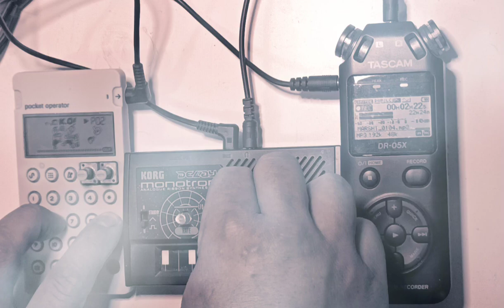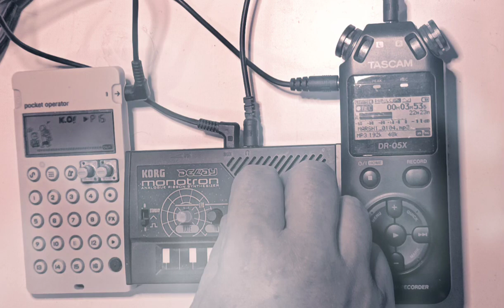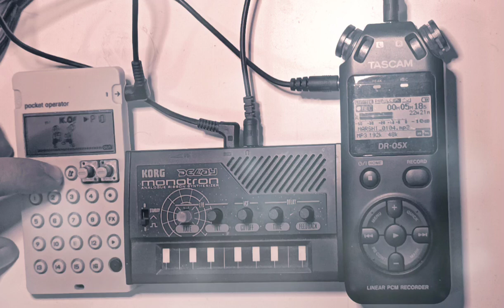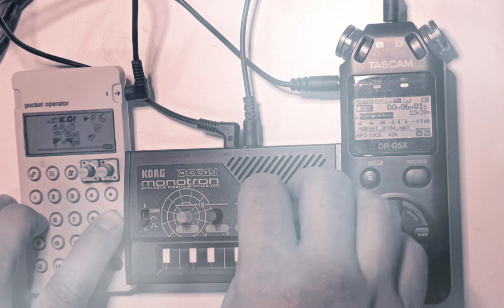S H O R T C I R C U I T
Some psychedelic chip tune I created.
sounds are used from Famiclone and Atari sound chips.